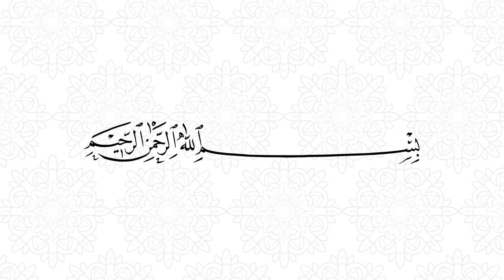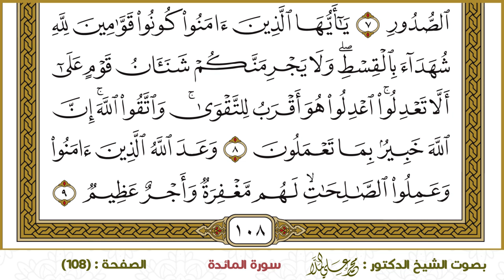سورة المائدة (108)- الشيخ د. محمد علي الملا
ختمة القرآن الكريم - سورة المائدة -